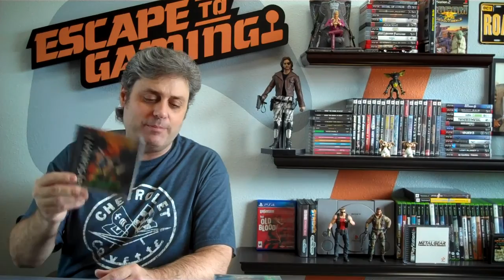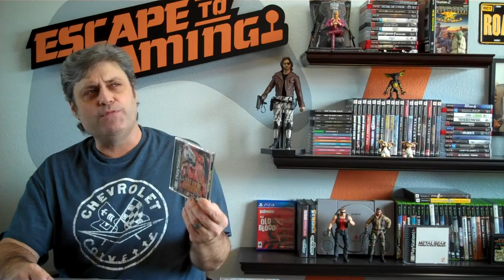Dean's Top PS1 Games VR, Escape To Gaming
Dean does a Video Response to Scott Bailey on his favorite Top 10 PS1 Games of all time, with game-play!
Produced, Directed & Edited by Dean Thompson...